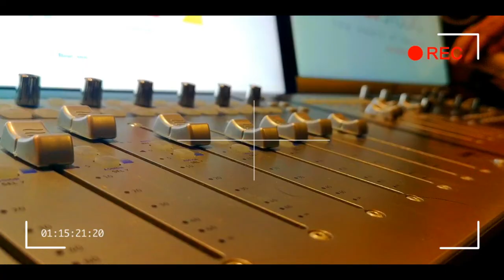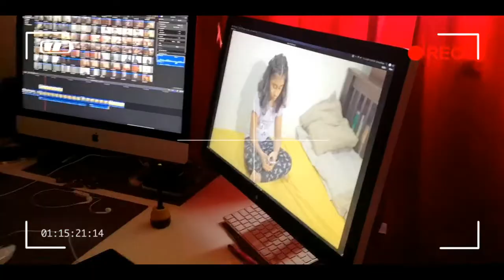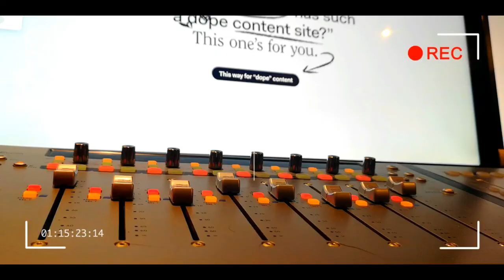MAKING OF TAKE CARE MALAYALAM SHORT FILM FT.MITHUN RAMESH LEKSHMI MENON TANVI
Making video of malayalam short movie TAKE CARE ft. Mithun Ramesh / Lekshmi Menon and Tanvi